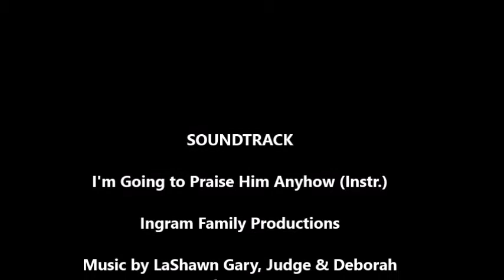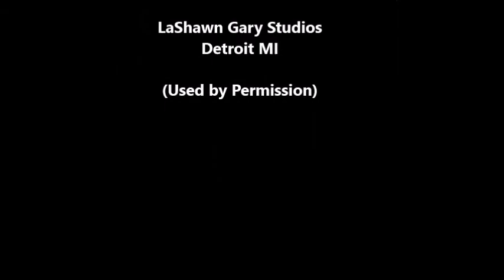Evang. Karen Evans at COF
Women's Day Speaker 2014